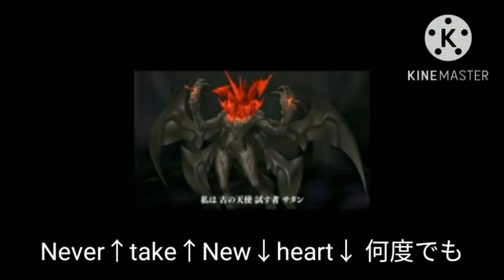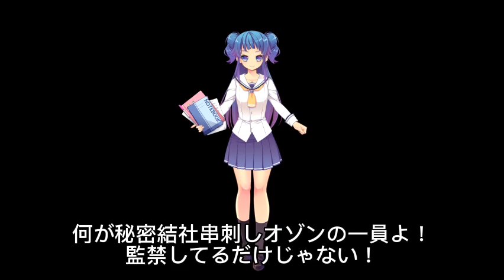最悪なガールスカウトの日を過ごしてしまったキーボードクラッシャー（R5）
アルマース初登場！

今日は初音ミクたちと篠町リルカを監禁するが…

この回でアルマースが初登場し、らぐみみらーずに入隊します。